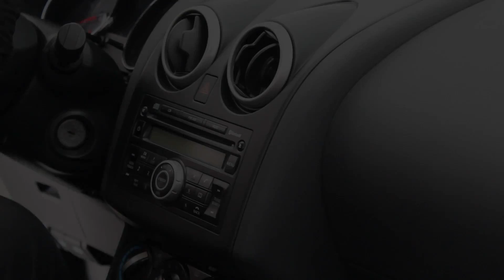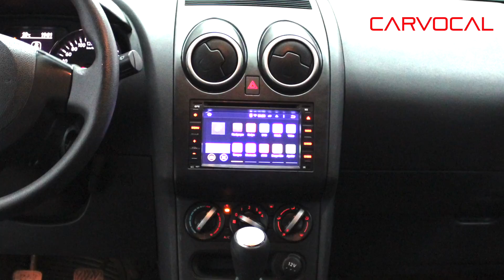Nissan Qashqai Android Multimedya Sistemi Montajı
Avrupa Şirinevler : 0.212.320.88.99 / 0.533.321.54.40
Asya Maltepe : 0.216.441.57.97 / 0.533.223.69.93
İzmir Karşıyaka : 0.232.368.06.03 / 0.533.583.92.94